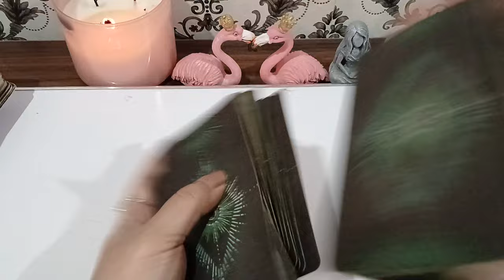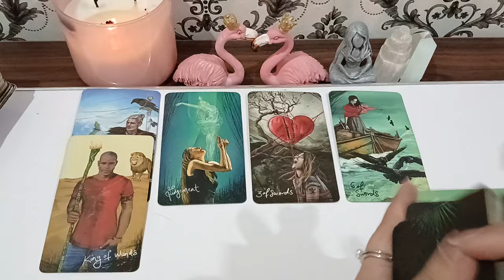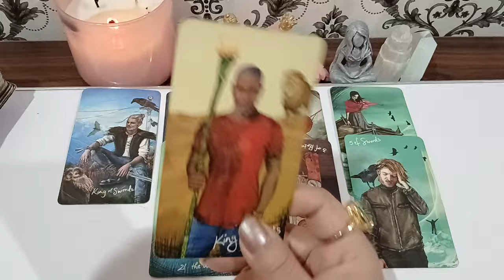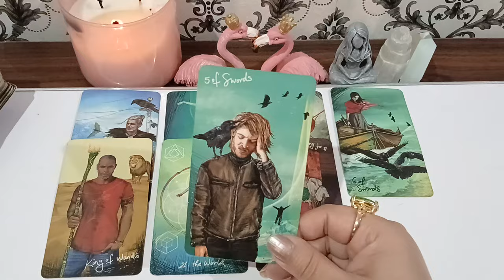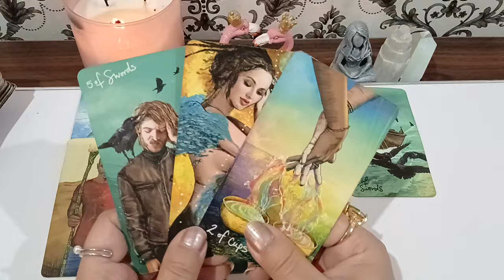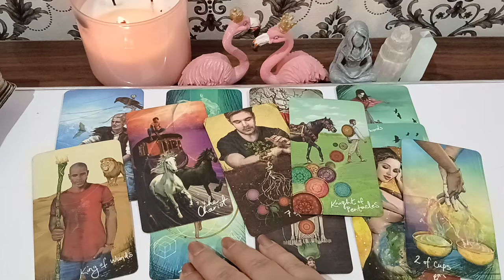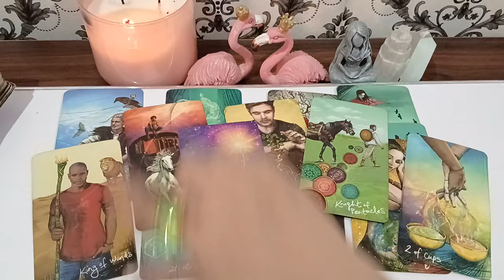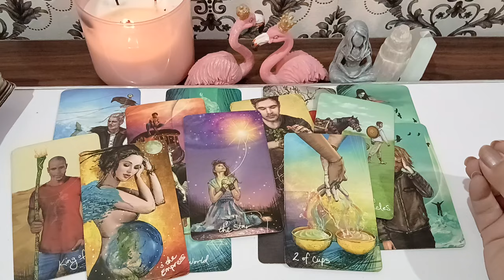Hindi• KON WAPAS ARAHA HAI AUR KION 🤔 WHO IS COMING BACK/RETURNING TO YOU 🥺 TIMELESS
TOOBA 🕊